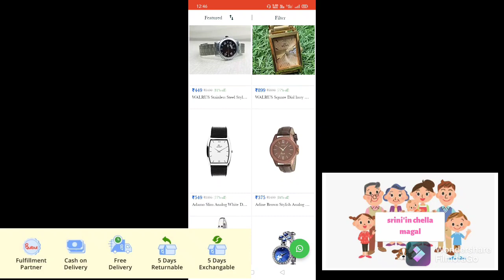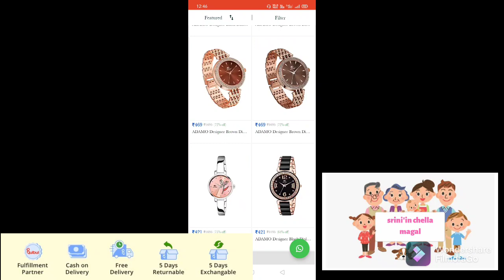HOW TO FIND REAL RUDRAKSHA